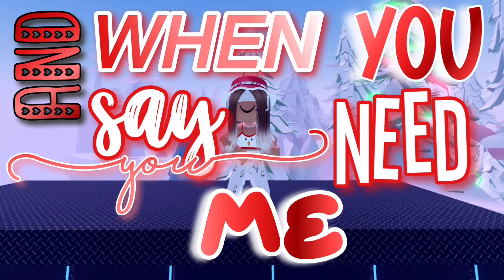I love you more… 🥺💕😭